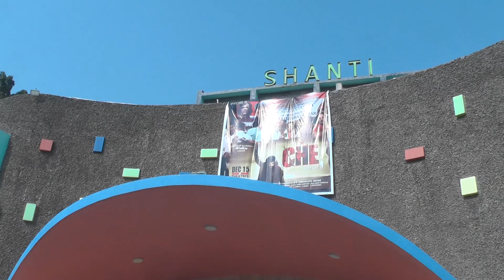CHE Movie Public Talk | CHE మాంచి Feel Good Movie Bhayya | Siri Media